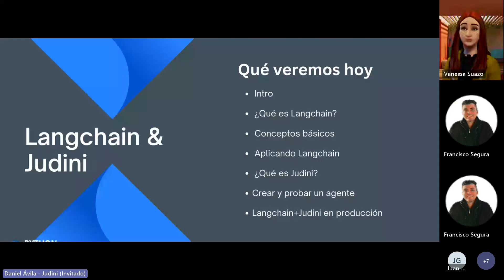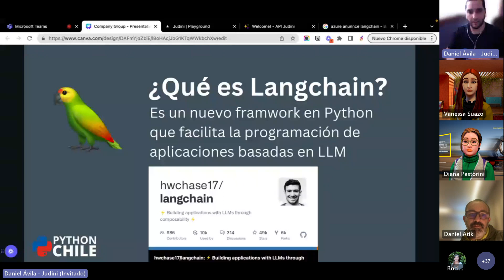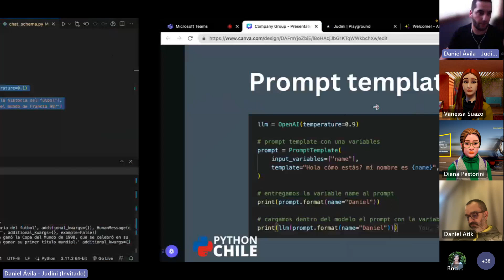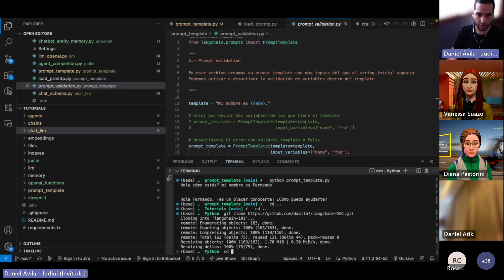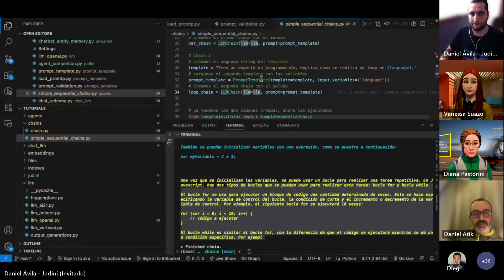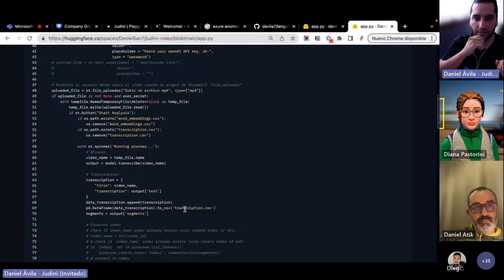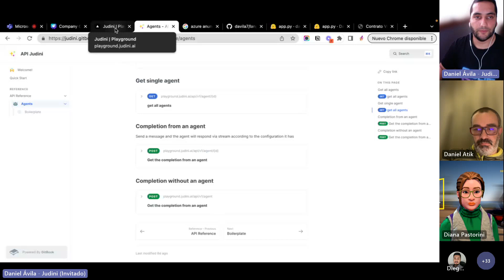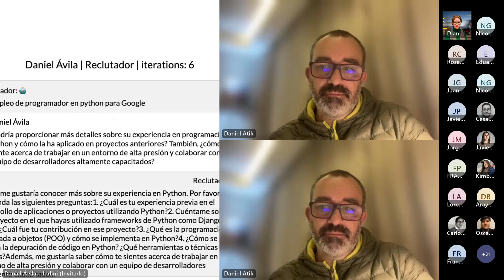Hackatón EY AI Generativa - Capacitación Judini & LangChain 20 Junio de 2023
Cuarta sesión de capacitaciones para la Hackatón EY de AI Generativa enmarcada en la PyDay 2023.
Tema: "Judini & LangChain"
Facilitador: Daniel Ávila